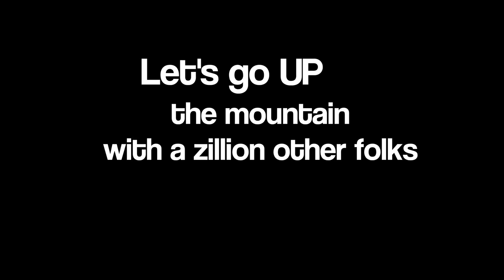Grouse Mountain, Vancouver BC Canada 4K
An interesting ascent up Grouse Mountain's trail and tourist attraction. A beautiful area with trails and much more that is shown in the short video. The decent was a blast with a few 'oohs' and 'aahs' when the gondola passed under the support towers.